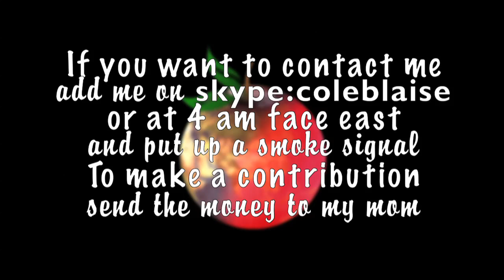Studies Abroad: Minipode 9 - Czechin into the Hospital Revisited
Before arriving in the Czech Republic, the last time I was in the hospital was in Jr. High. Now that I've been in the Czech Republic I've been to the hospital twice, and this time it was a lot less entertaining. Just had a some kind infection and inflammation in my digestive system from something I ate and not my appendix.